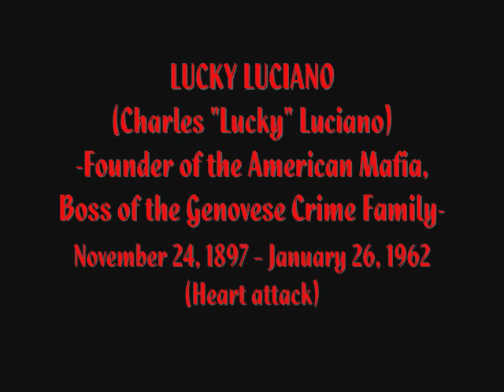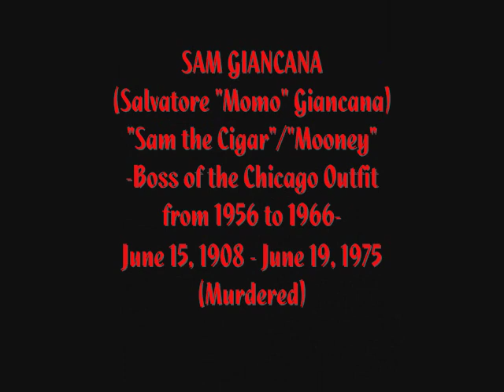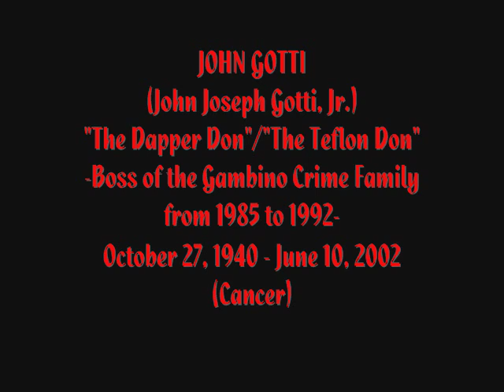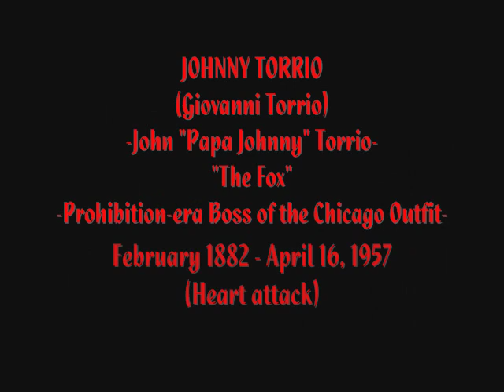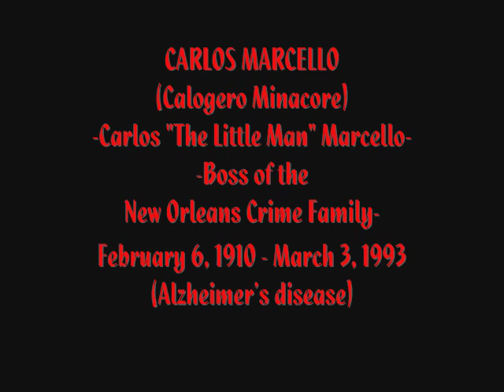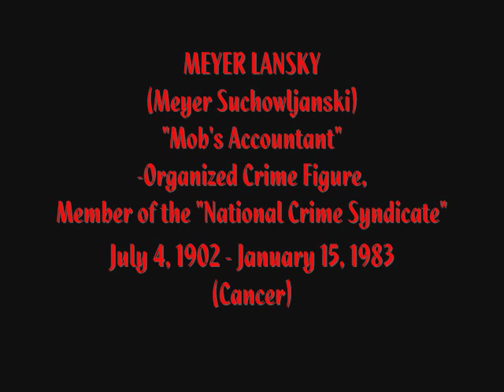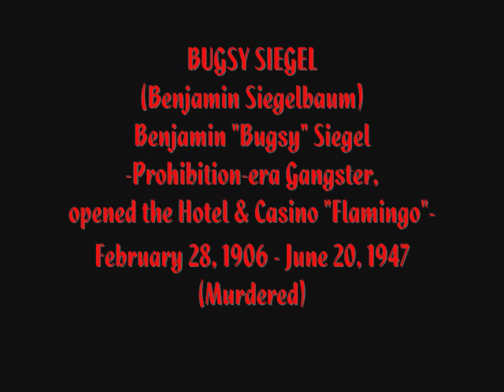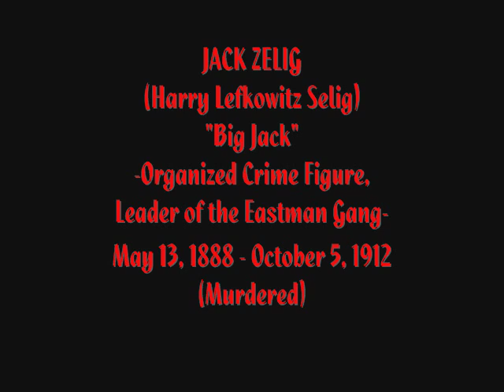ORGANIZED CRIME Part I (Chapter One & Two)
Organized Crime, Part I - Chapter One & Two- The Italian-American Mobsters:
Lucky Luciano, Al Capone, Tony Accardo, Sam Giancana, Albert Anastasia, Joe Masseria, Joseph Bonanno,
Paul Castellano, John Gotti, Frank Costello,
Carlos Marcello, Johnny Torrio and Joe Profaci.
Chapter Two- The Jewish-American Mobsters:
Abner Zwillman, Meyer Lansky, Emanuel Weiss,
Jake Guzik, Mickey Cohen, Benjamin Siegel,
Dutch Schultz, Arnold Rothstein, Jack Zelig, Moe Dalitz,
Louis Buchalter and Harry Maione.
"Dimenticare Palermo" and "Il Trio Infernale"